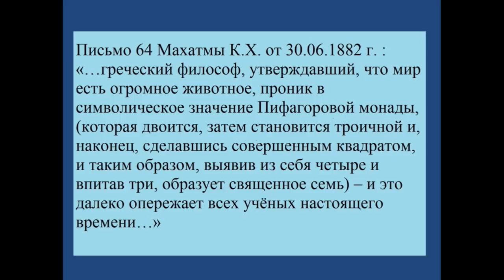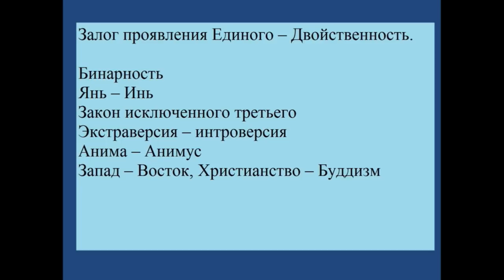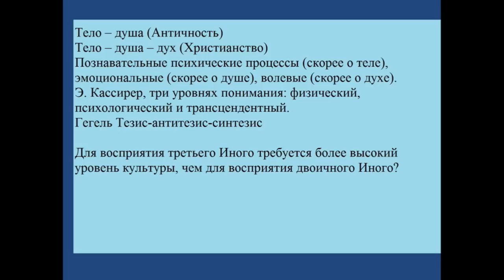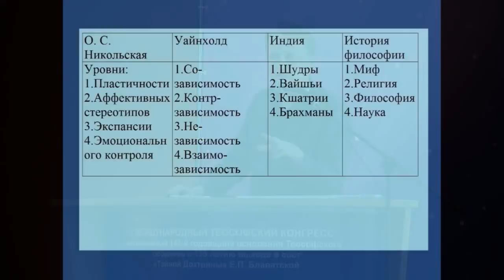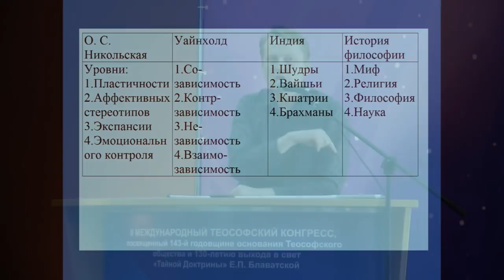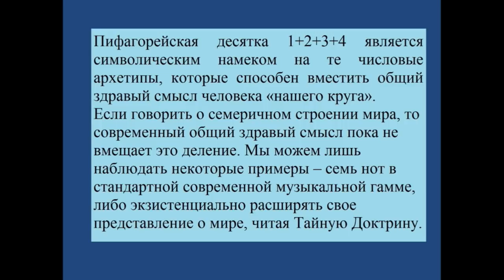Числовые пифагорейские архетипы в современных философских и психолог. текстах. А.П.Чернеевский_18/11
"Числовые пифагорейские архетипы в современных философских и психологических текстах". А.П.Чернеевский. II Международный теософский Конгресс. 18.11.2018 год. Санкт-Петербург.